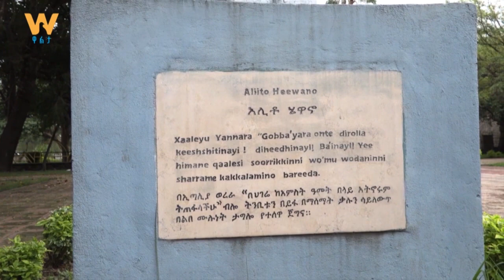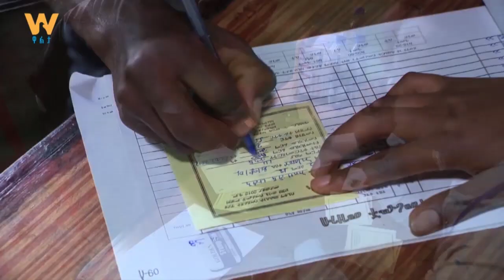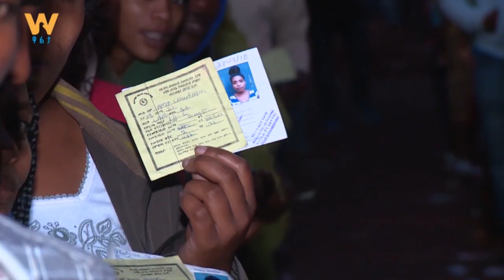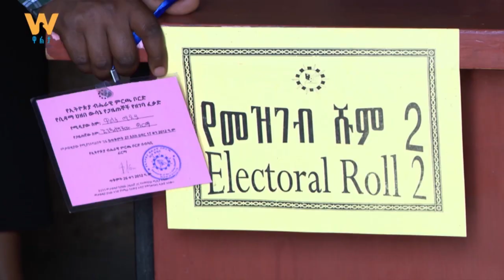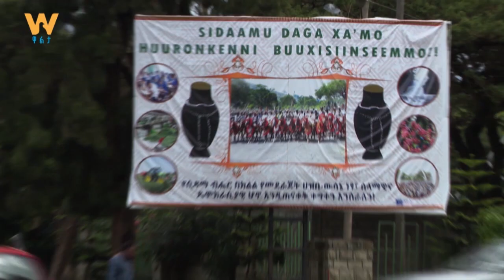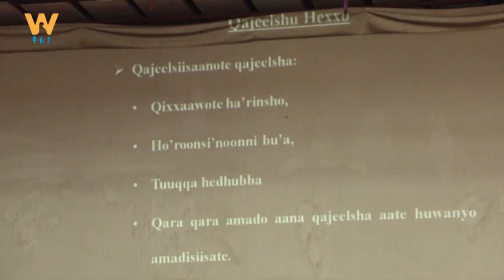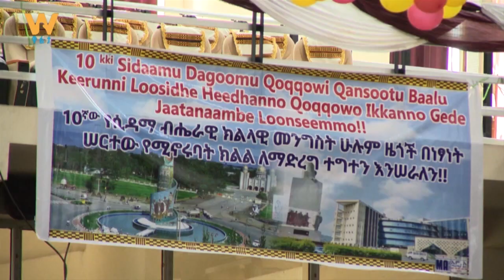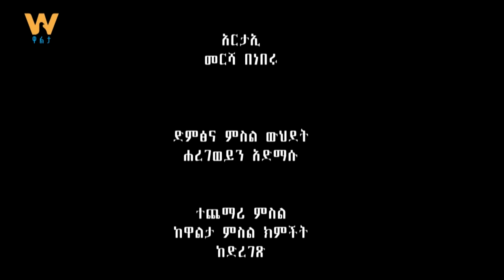10ኛው ክልል ሲዳማ